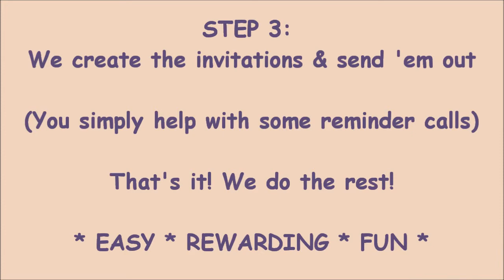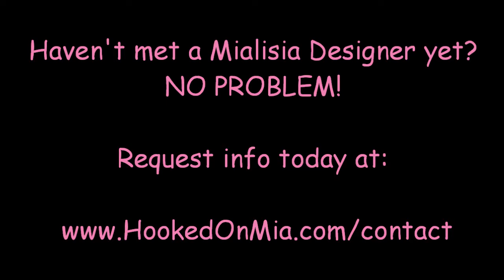Become a Mialisia Fashionista and earn FREE jewelry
Mialisia VersaStyle Jewelry launches it's Hostess Rewards Program which helps our hostesses, we call them "Fashionistas", to earn free jewelry while they learn about fashion and have fun with their friends.

For more information on the Mialisia Fashionista Rewards Program to earn free jewelry get back with the designer that sent you this video. If you don't know a designer, then we will have one contact you.